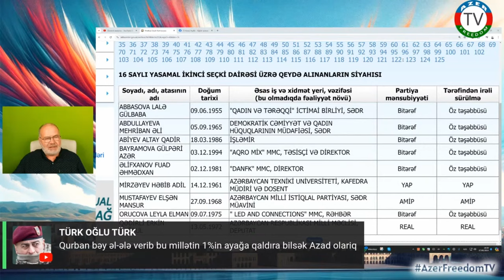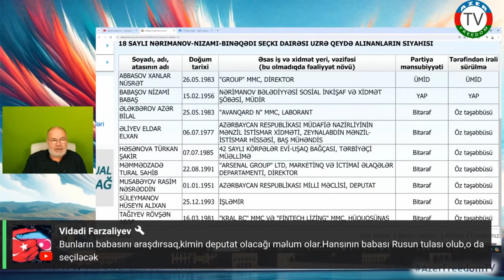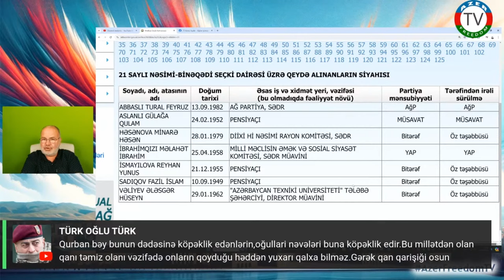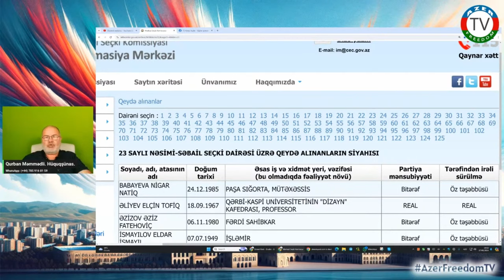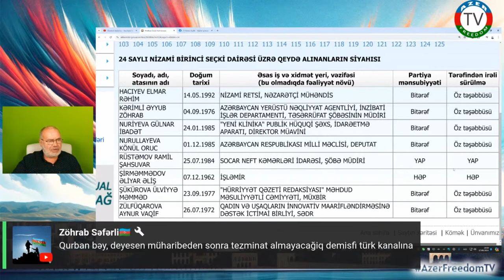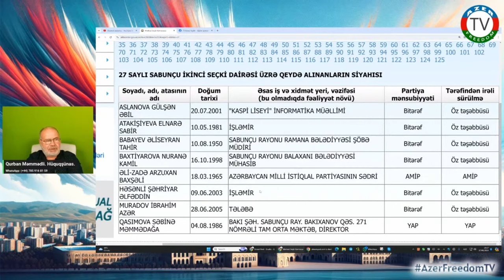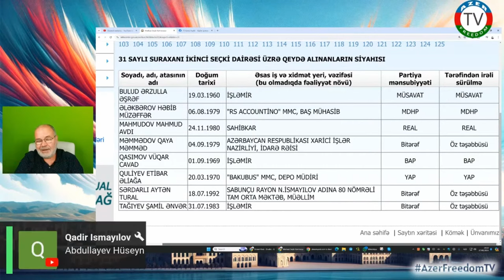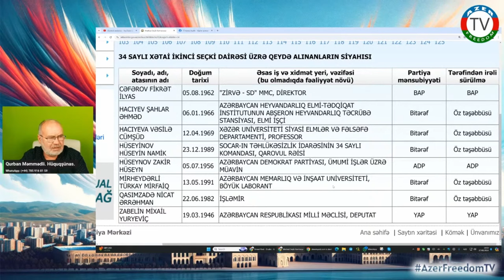Dairələr üzrə deputatlığa namizədlər, oyunçuları və xalqın namizədlərini müəyyən edək. 17.8.24